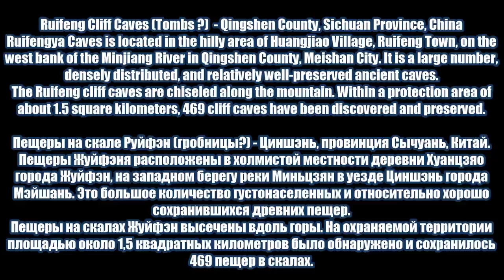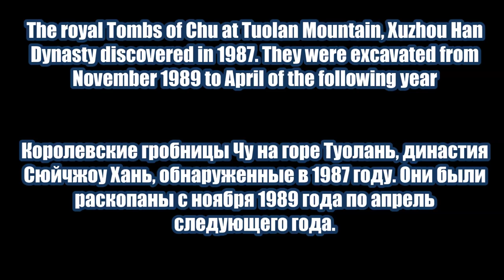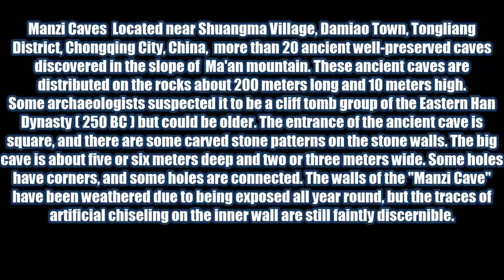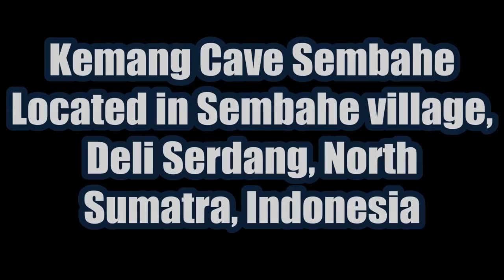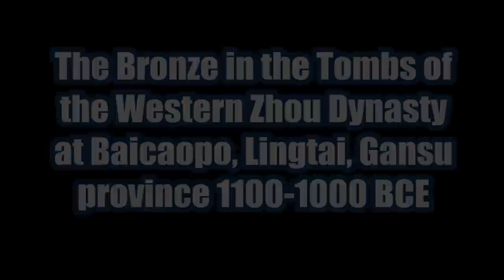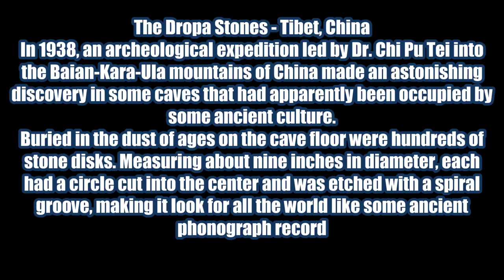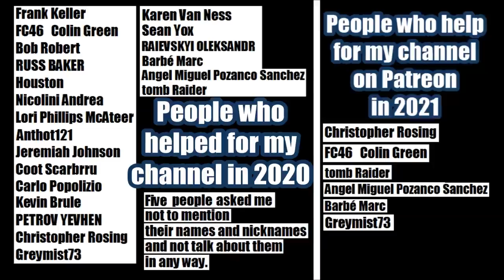Unknown Unique Archaeological Sites in China, Japan and Indonesia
2 Archaeological Site in China
1 on Sumatra Indonesia
1 in Japan
Also will be shown Hongshan figurines from China, Late Stone Age , and Bronze tools of Western Zhou Dynasty at Baicaopo, Lingtai, Gansu province 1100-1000 BCE